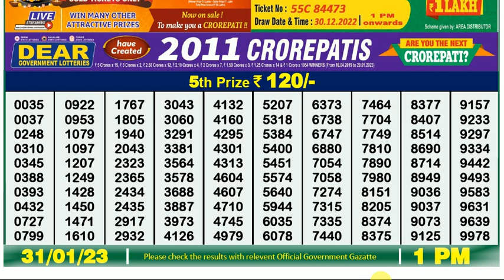LOTTERY SAMBAD MORNING 1:00 PM 31/01/2023 NAGALAND STATE LOTTERIES RESULT TODAY LIVE